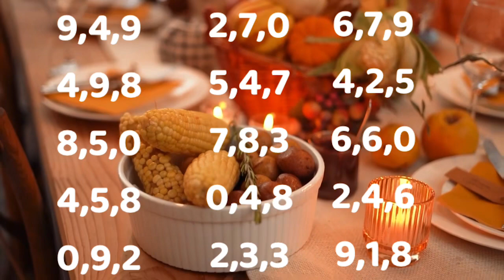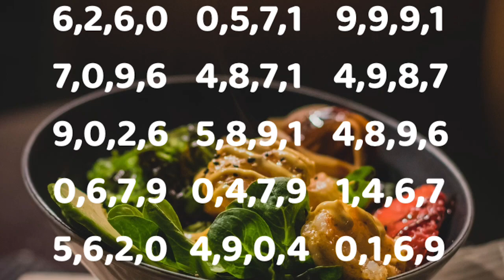Lucky lottery numbers for the Thanksgiving holiday week🍀🙂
Lucky numbers and Good holiday food